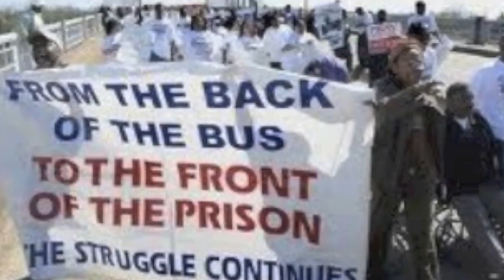K.C. Fields video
Off of the mixtape C.O.O.N.S. Creating Our Own New Sound beat produced by Killa sample provided by Lee Fields